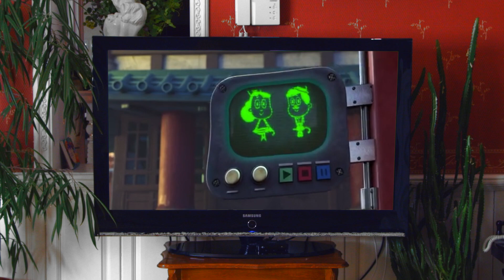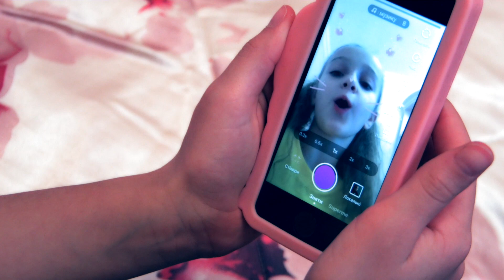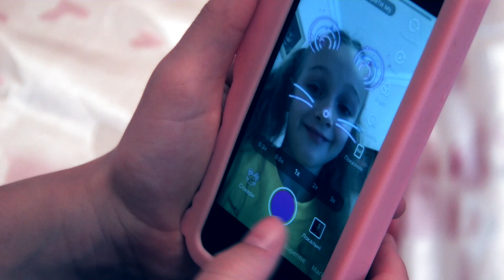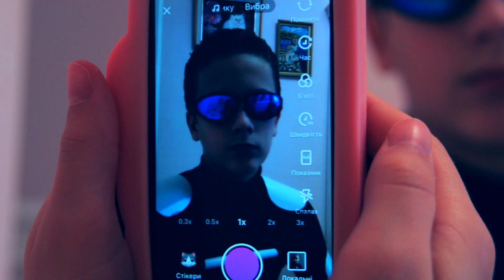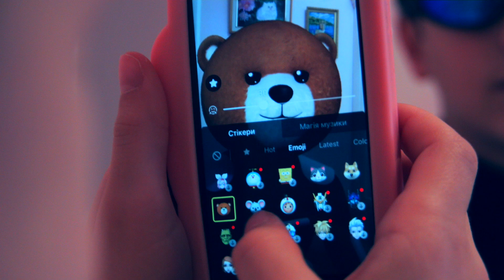ANASTASIA & DEN – Part 1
ANASTASIA & DEN – Series about ANASTASIA and DEN Robot-Bodyguard

АНАСТАСИЯ и ДЕН – сериал про девочку Анастасию и ее робота-телохранителя Дена

AC АС
Anastasia Chronicles
Хроники Анастасии